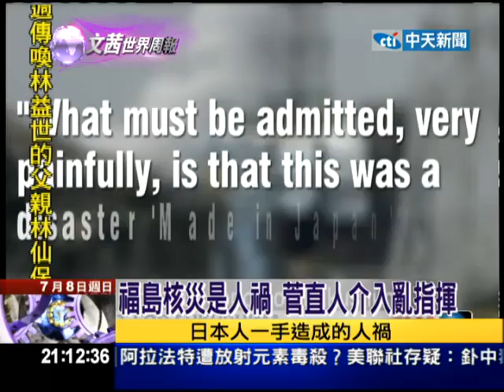2012.07.08文茜世界周報／短命無核夏季 示威者包圍日相官邸